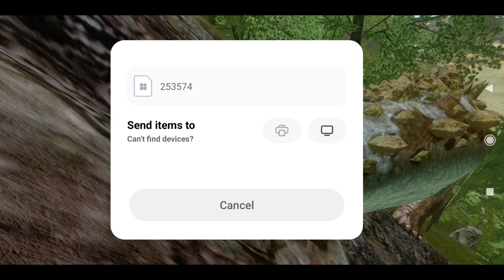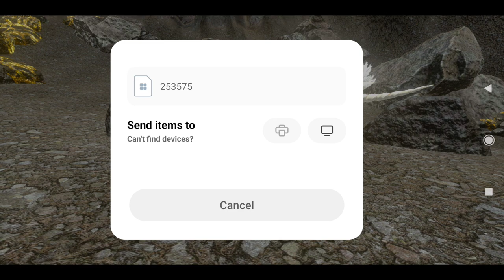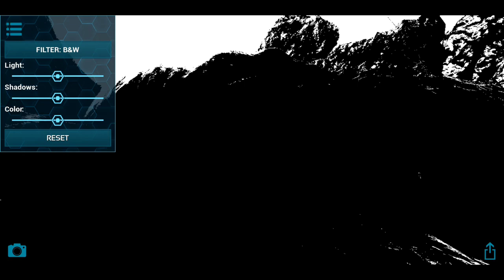Photography of Rare Creatures | Farming silica pearls | Episode - 33 | Ark Mobile